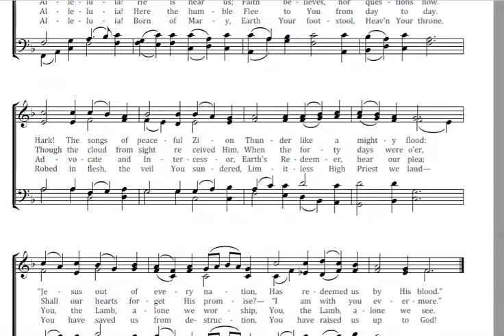Alleluia Sing to Jesus Key F